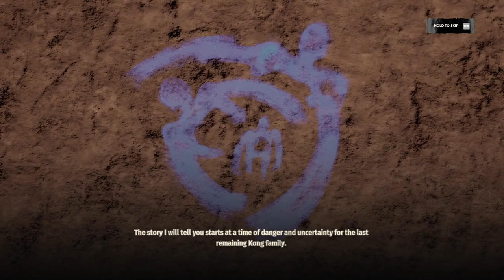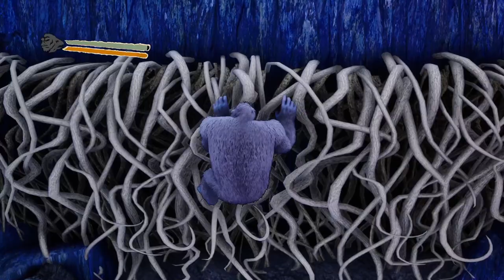Skull Island: Rise of Kong | Full Game | No Commentary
Embark on a 3rd person action-adventure quest to avenge the death of your parents at the hands of the ultimate alpha predator: Gaw. Conquer waves of primal beasts and defeat the minions of your arch-nemesis on your way to becoming the rightful King of Skull Island. Traverse the mysterious island and uncover lore and all the secrets the island has to offer as you encounter swamps, waterfalls, jungle, and skullite-filled caves that give the island’s flora and fauna its power